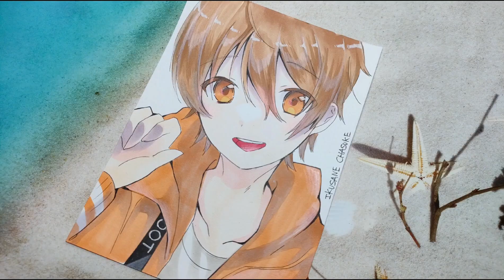［すとぷり］るぅとくん描いてみた【軍画茶助】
パリスナイト written by 伊藤ケイスケ様